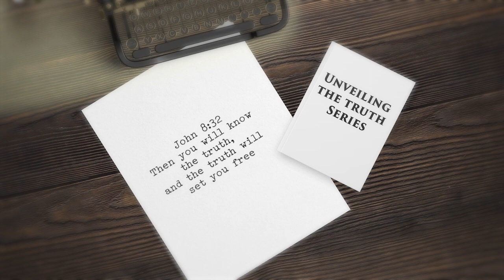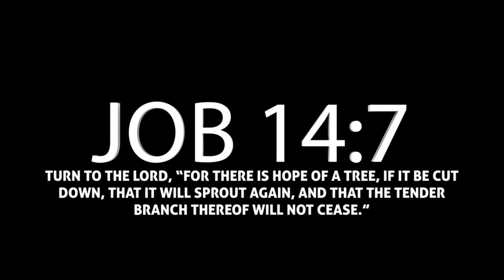YOUR SIN WILL FIND YOU OUT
Unveiling the Truth Series | Episode 1: Your sin will find you out